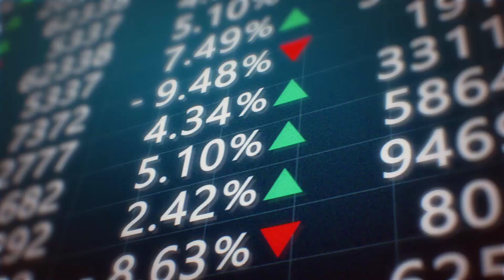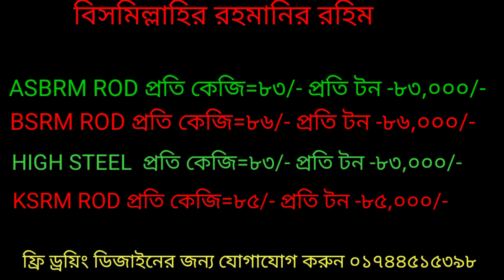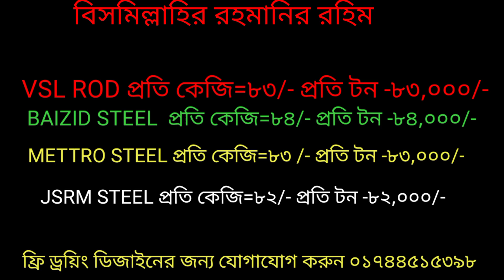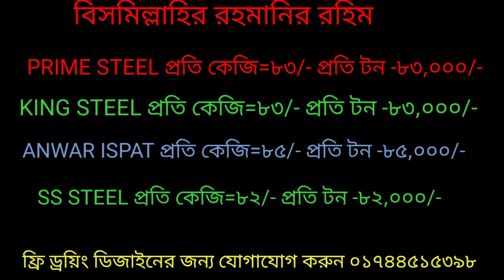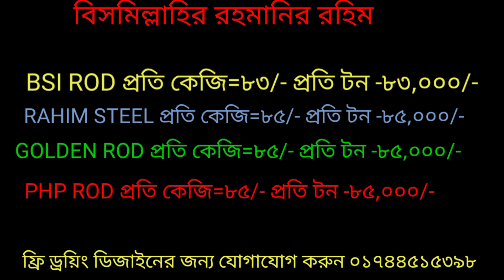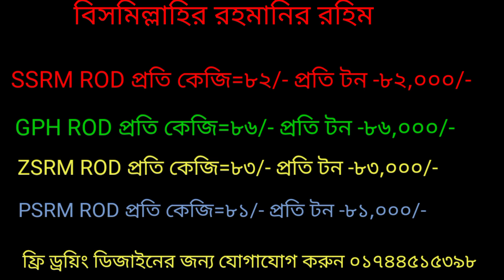বুধবার 32 Company Rod price Bangladesh।।আজকের রডের দাম।। সকল ধরনের রডের দাম ।।সিমেন্ট। রড বাজার